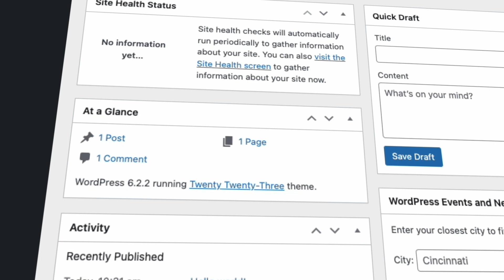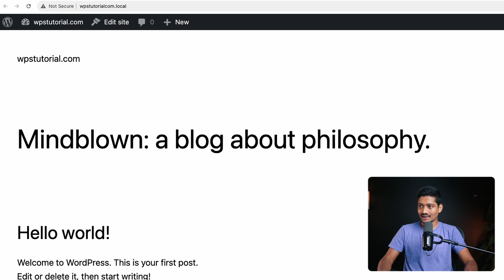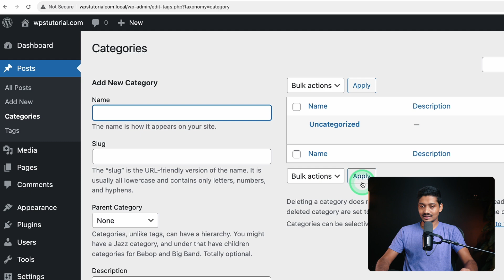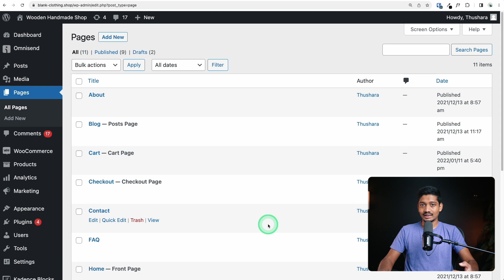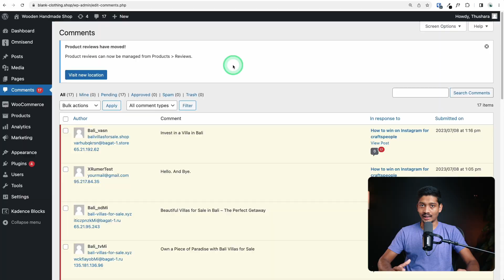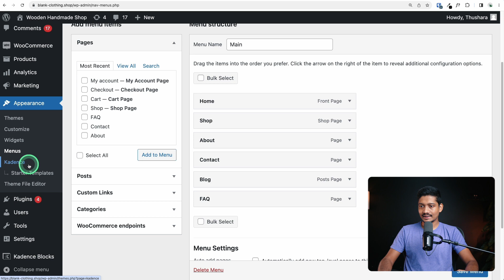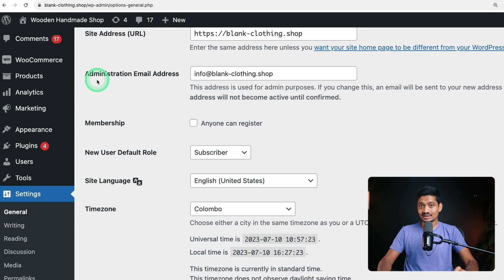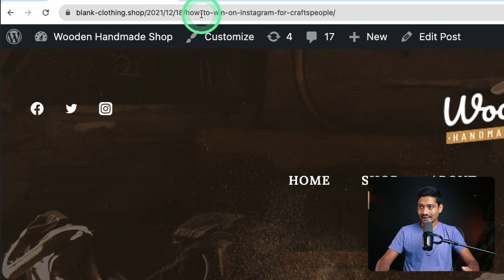Introduction to WordPress Dashboard // Sinhala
WordPress වලට අලුත් අයට WordPress Dashboard එක ගැන හොඳ අවබෝධයක් ලබා ගන්න පුළුවන් මේ video එකෙන්.